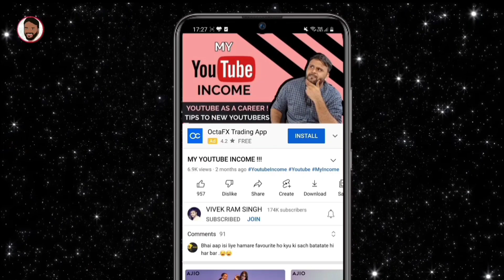HONOR 90 5G - INDIA PRICE, FULL SPECIFICATION & INDIA LAUNCH DATE CONFIRMED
नमस्ते ‌दोस्तों, TECHNO VEXER के नए विडीयों में आपका स्वागत Honor 90 5G के Full Specification, Price & India Launch Date के बारे में जानना है तो येl विडीयो अंत तक देखें |

Friends You also  can follow me on:
दोस्तों यहां आप मुझे फाॅलो भी कर सकते हैं: